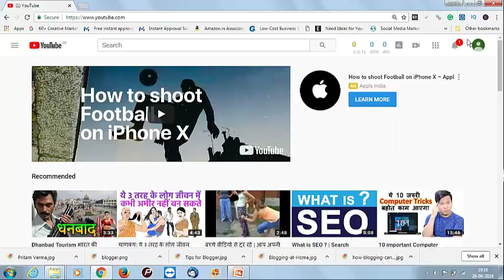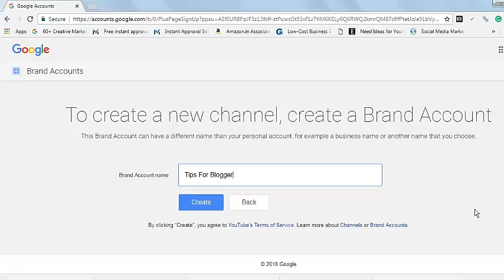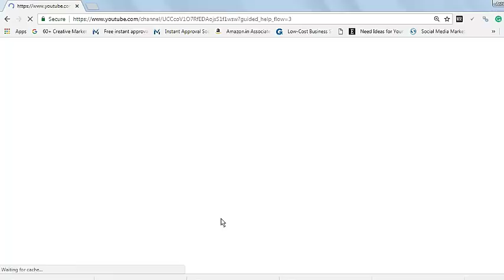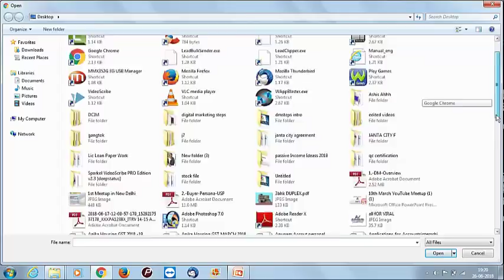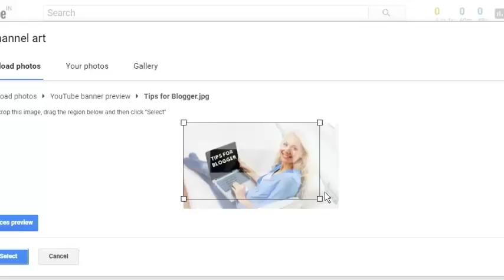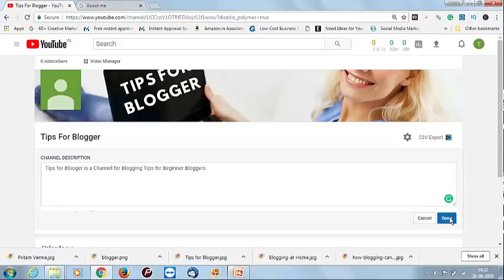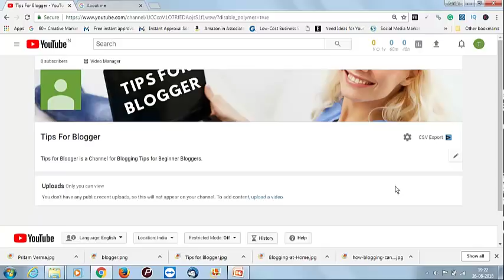How to start a YouTube Channel | YouTube Marketing Course By Ashish Aggarwal Day 2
If you would like to start a Youtube channel then must watch this video till the end.
You will come to know how to start a Youtube Channel in 2018 and how to optimize youtube channel.  After creating Youtube Account, it is Important to add the channel icon, description to look better.

This is Day 2 of the Youtube Marketing Course by Ashish Aggarwal in Hindi.

aap janenge ki youtube channel kaise banate hein aur isse paise kaise kamate hein.

यूट्यूब चैनल कैसे बनाये |